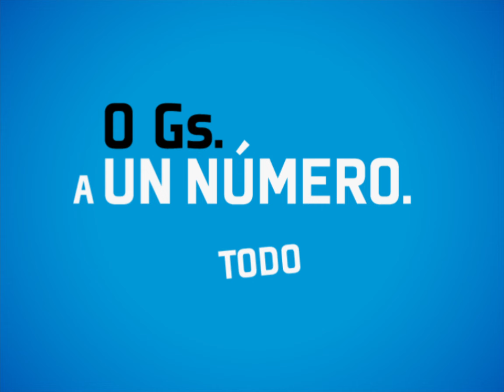Personal Guerrilla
Título: Guerrilla x5
Cliente: Personal
Duración: 12"
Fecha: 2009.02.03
Agencia: Oniria
Pais: Paraguay